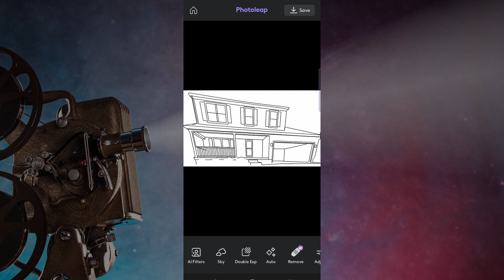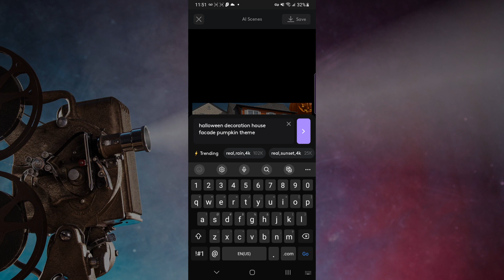Projection Mapping Magic with Photoleap: AI-Powered House Facade Tutorial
My Current Setup:

Projector: Optoma GT1080HDR
Projector Mount
Cooling Fans
Projector Tripod
Hot Knife
Glue for Glass
Media Player: Android Media Player
Waterproof Speaker
FM Transmitter
Enclosure Box